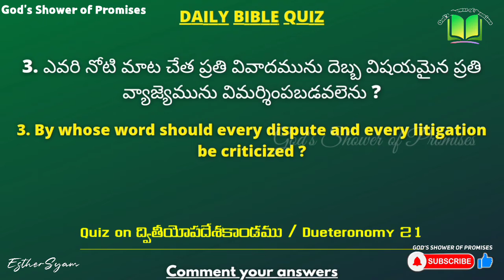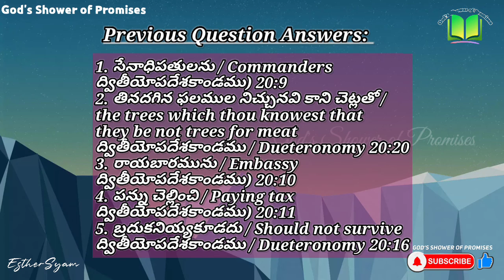275. Daily Bible Quiz | Daily Bible Questions | 04.02.2022